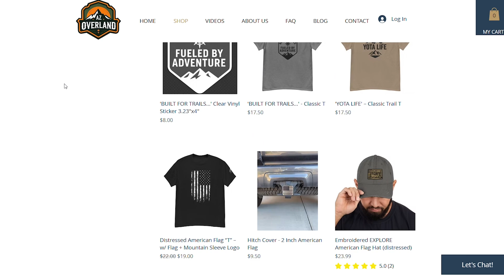Can the AUXBEAM Switch Panel Control a 6-MODE Light?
In this video, I put the Auxbeam Switch Panel to the test to see if it can really handle a 6-mode LED light. From wiring to function testing, I’ll show you exactly how it works and whether it’s the right choice for your overland or off-road setup. If you’ve been wondering whether Auxbeam can manage more advanced lighting, this test is for you!

*Auxbeam 8 Gang Switch Panel Kit

*Auxbeam 4 Inch LED Pods (6 Mode)

*Ferrule Crimping Tool Kit